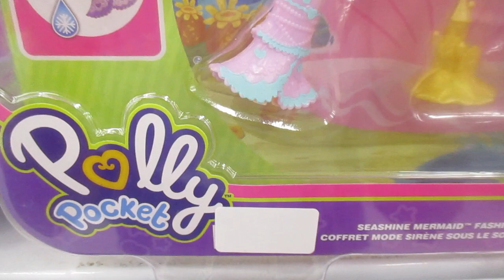Polly Pocket - Pack de Moda Sirena Brillante / Seashine Mermaid Fashion Pack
Las niñas pueden mostrar su estilo con los packs de moda de Polly Pocket llenos de ropa y accesorios para muñecas! Cada set temático incluye dos muñecas y 25 piezas de moda; ¡dos accesorios tienen divertidas funciones de brillo en la oscuridad, aroma o cambio de color!